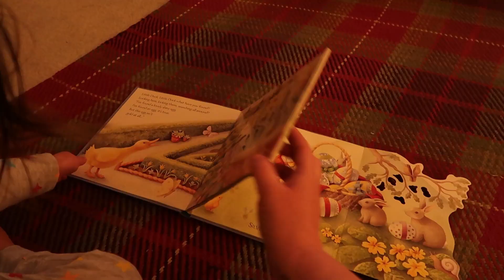Meeting the Easter bunny March 2021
Family memories